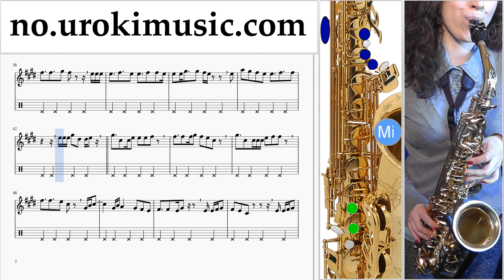Lær å Spille Saksofon (Tenor) Jonas Blue - Mama Melodi Trening Del#2 um-i935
Lær å Spille Saksofon (Tenor) Jonas Blue - Mama Melodi Trening Del # 2 um-i935 Vennligst skriv i kommentarfeltet, hvordan å gjøre undervisningen mer nyttig for deg?